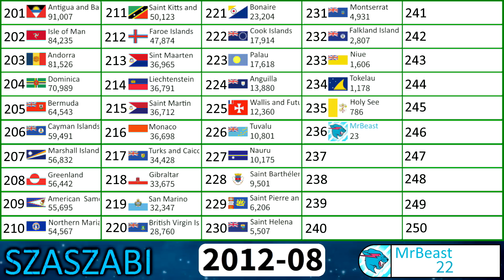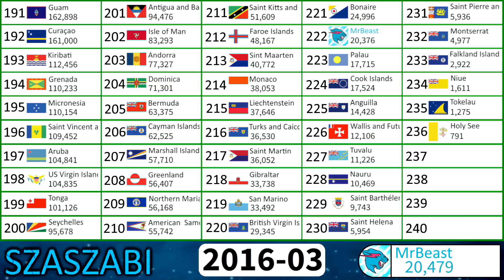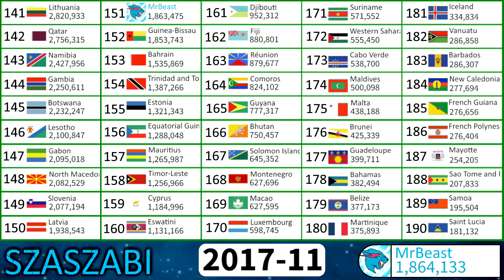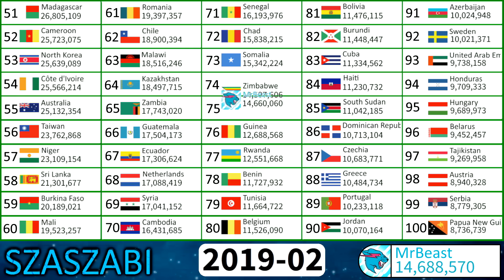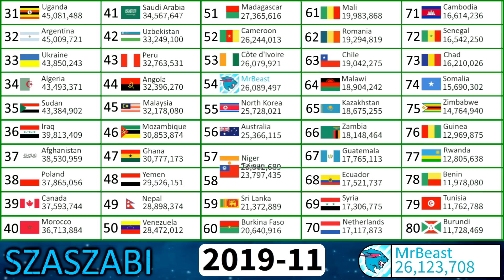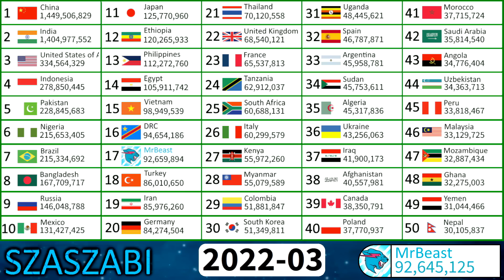MrBeast VS Every Country - Subcount VS Population - 2012-2022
I NEED 1 MORE SUBSCRIBER, MrBeast, MrBeast Subcount, PewDiePie vs MrBeast, Most Populated Countries, MrBeast VS Every Countries, MrBeast 100M subscribers, Mrbeast 100 million subscribers
In this video, I featured MrBeast VS Every Countries - Subcount VS Population - 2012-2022
❓ What counts as a country?
💎Everything, what the UN's website says as a country
✅ Other good stuff :D
❓ What I used:
📊 For The TOP 50 List: Paint.Net
📈 To collect the datas: Socialblade
📈 To collect the datas: WayBack Machine
📹 To Record it: OBS
⚙️ To Edit & Render it: Sony Vegas Pro 17
⚙️ I made the thumbnail and a few other stuff in the video with Paint.net